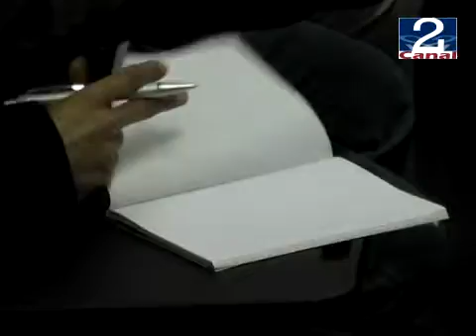06 JUL 2011 CEO_HOSPITAL